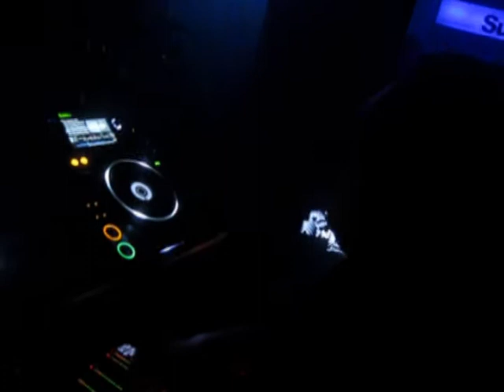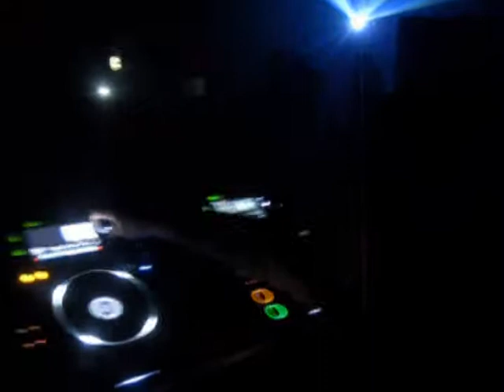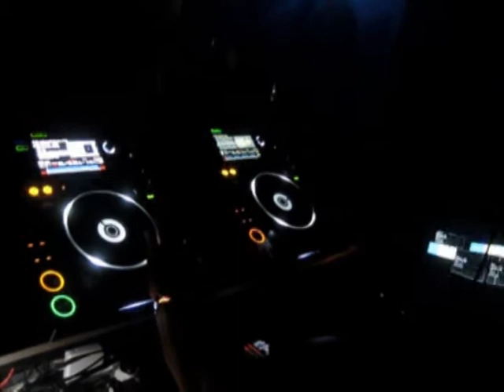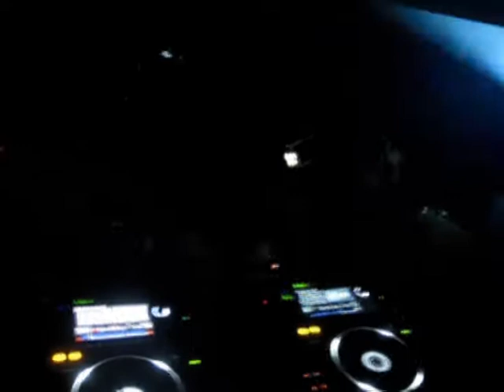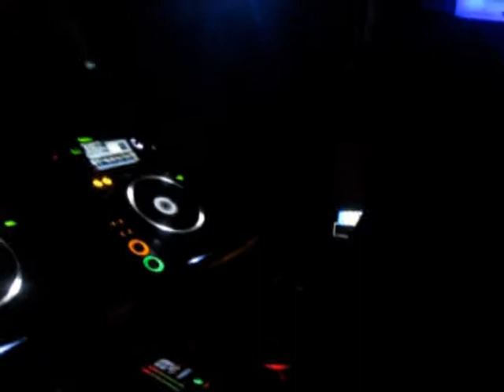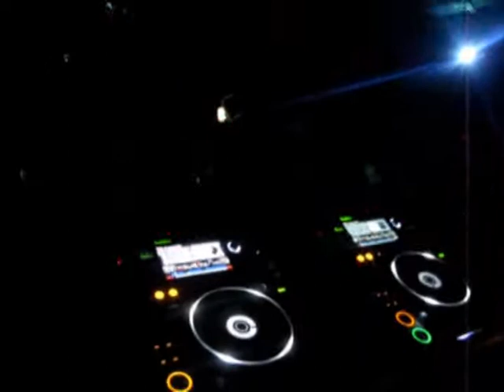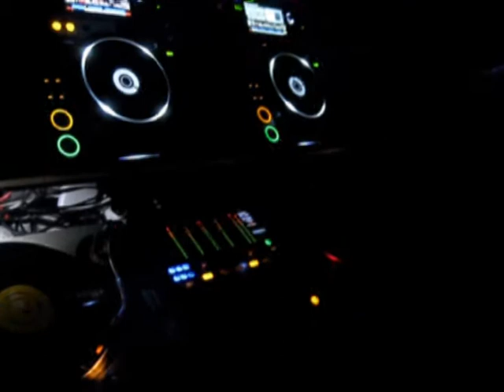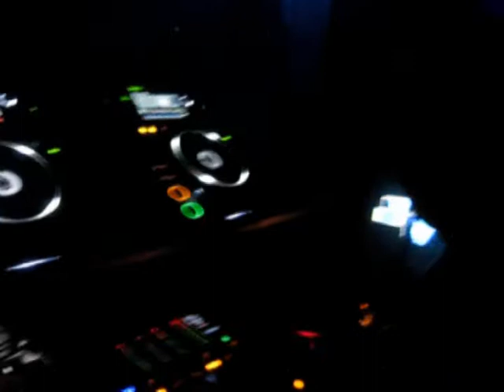Ralf @ Black Box (11-01-2012)